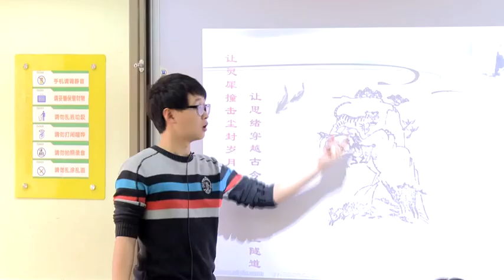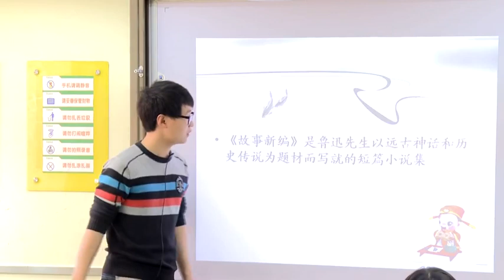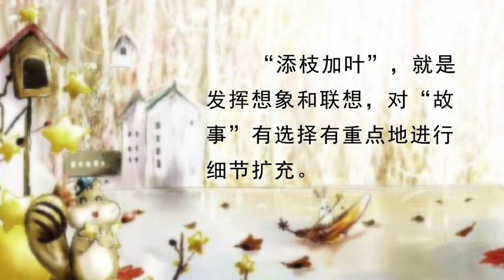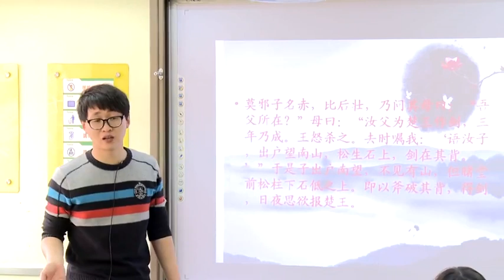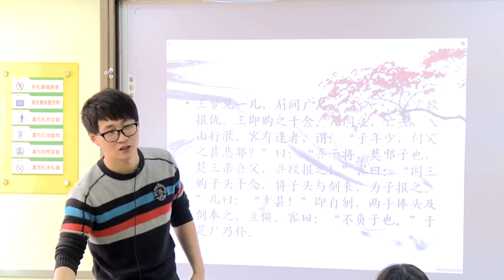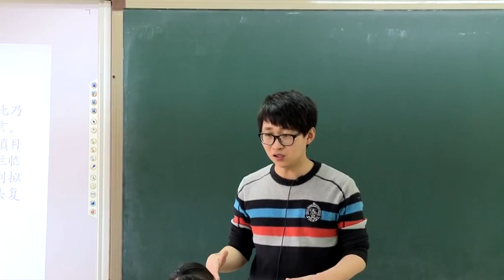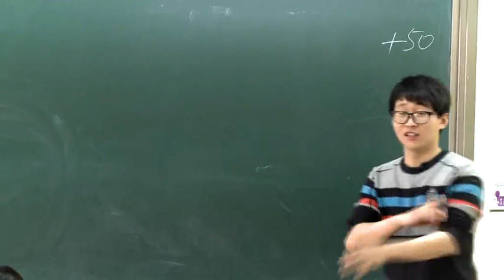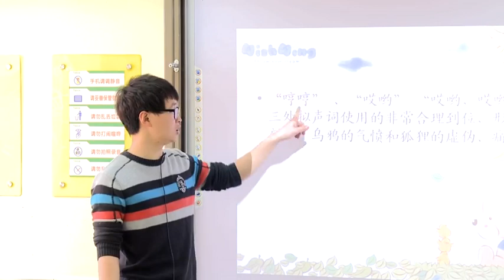61 系列作文 《故事新编》